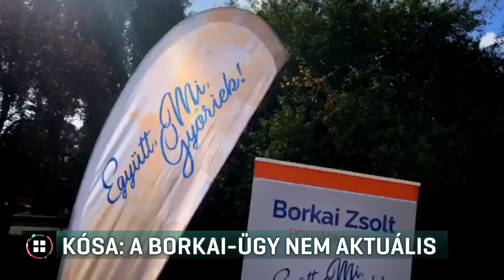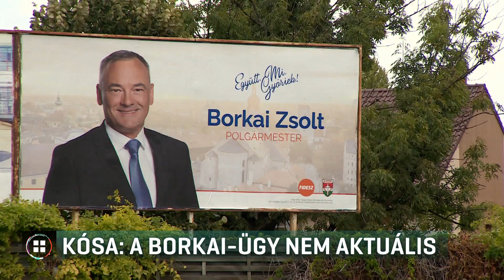Kósa Lajos: A Híradóban friss anyagokat kellene közölni 21-05-22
A Híradóban friss anyagokat kellene közölni – ezt válaszolta Kósa Lajos, a Fidesz alelnöke, amikor megkérdeztük, valóban tudtak-e a párt vezetői a Borkai-botrányt kirobbantó felvételekről már jóval azok nyilvánosságra kerülése előtt. Erről írt ugyanis a hvg.hu. A lap a héten cikksorozatot indított a 2019-es önkormányzati választást is befolyásoló botrány eddig ismeretlen részleteiről. Kósa Lajos szerint az ügy már nem aktuális.